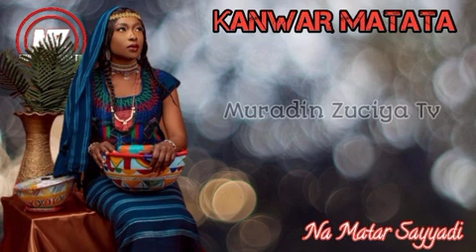KANWAR MATATA Part 13 Tayi ciki ba tare da Sanin waye yayi mata ba Labarin Aina'u da Sarah